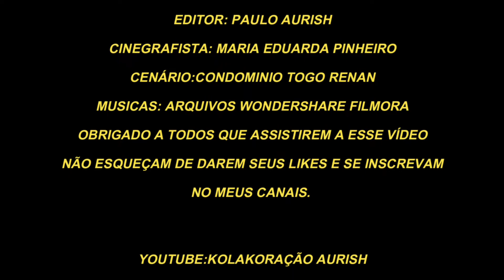MEUS BRINQUEDOS FAVORITOS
QUEM DISSE QUE ADULTO NÃO TEM BRINQUEDO!, EU SOU KOMBEIRO AVENTUREIRO E ASTRONOMO AMADOR NAS HORAS VAGAS